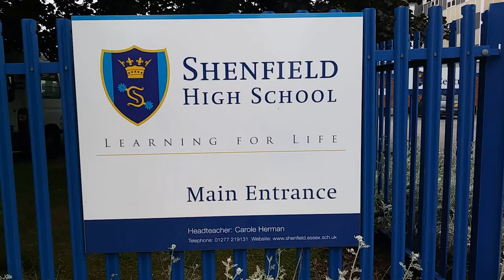SCH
Shenfield High School Test